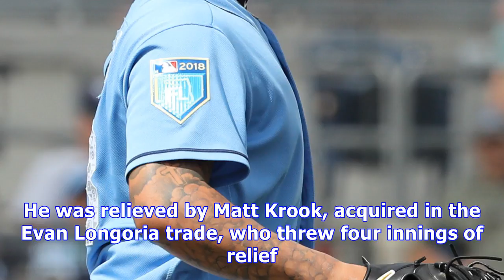Rays prospects and minor leagues: lowe continues hot start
It’s only three games so far, but Josh Lowe is off to a nice start so far. He has a homer, double, 1.250 OPS, and as many walks as strikeouts (two). He’s not known for those starts. In the first three games of his pro career, he was 1-for-7 with three strikeouts. In his first three games last season, he struck out 10 times and didn’t reach base once. He’s always heated up, but maybe he’ll play more consistently throughout the season in 2018. Also in Charlotte, Kevin Padlo exited the game after f...